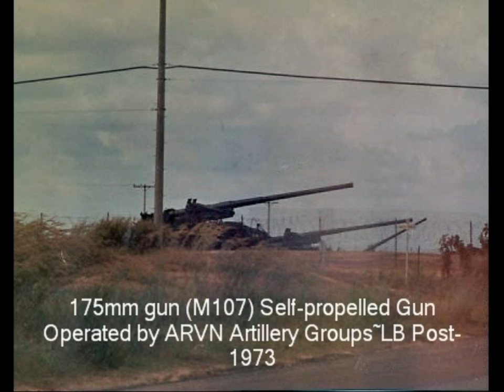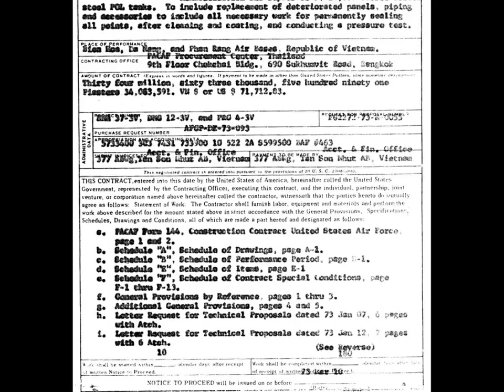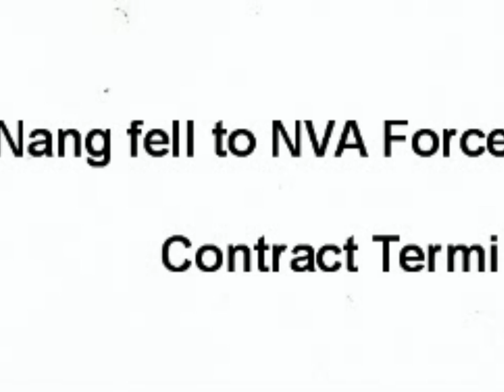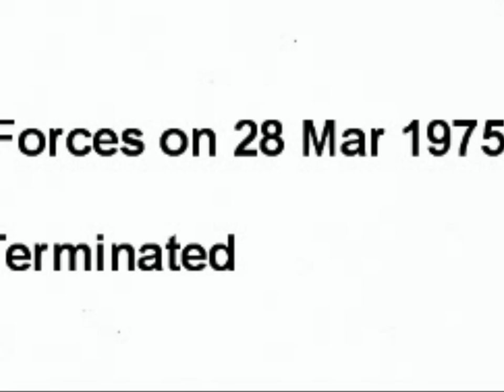Road Trip Long Binh Post ~ 1968-73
Tu Duc & Bien Hoa